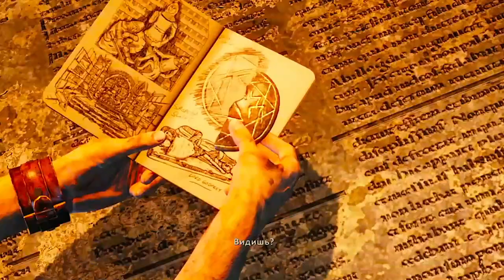ВСТРЕЧА С ЛЕНОЙ ► Uncharted 3 Иллюзии Дрейка #9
Нейтан Дрейк и Салли встречают Елену.

Флэшбек на 20 лет назад показывает 15-летнего Нейтана Дрейка, исследующего музей в Картахене в поисках кольца Сэра Фрэнсина Дрейка. Нейт замечает молодого Салли, на тот момент ему незнакомого, который работает на Марлоу и планирует кражу кольца. Нейтана ловят Марлоу и её приспешники.

После возвращения повествования в настоящее время, оказывается, что встреча была ловушкой, тщательно продуманной Нейтом и Салли вместе с Каттером, являющимся их союзником, чтобы отследить Марлоу. С помощью Хлои Фрейзер, они отслеживают машину Марлоу до подземной библиотеки, где им удается найти дневник Томаса Эдварда Лоуренса и карту, показывающую секретное путешествие Фрэнсиса Дрэйка на Аравийский полуостров, где он получает поручение от Елизаветы I и Джона Ди найти потерянный город Убар. Используя найденные предметы, Нейт догадывается, что подсказки о местоположении города находятся в склепах крестоносцев во французском замке и сирийской цитадели. Нейт и Салли направляются в восточную Францию и обнаруживают давно заброшенный замок в дремучем лесу. Они находят половину амулета в склепе, но Толбот застигает их врасплох и забирает амулет. Внезапно появляются плотоядные пауки и убивают одного из людей Толбота, однако Нейту и Салли удается сбежать. Толбот и его люди поджигают замок. Нейт и Салли сбегают и стремительно направляются в Сирию.

В Сирии, Нейт и Салли встречаются с Хлои и Каттером, которые узнали, что Марлоу является главой того же самого ордена, к которому принадлежал Фрэнсис Дрэйк, и который ищет способ обрести власть, используя страхи своих врагов. Группа находит второй склеп и другую половину амулета (снова сталкиваясь с пауками), открывающую местоположение следующей подсказки в Йемене.

В Йемене Нейт неохотно просит помощи у своей жены Елены Фишер (с которой проживает раздельно), которая, несмотря на многочисленные попытки уговорить их оставить свои поиски, помогает найти подземную гробницу, где они (ещё раз сталкиваясь с пауками) устанавливают местоположение потерянного города в огромной пустыне Руб-эль-Хали. После возвращения на поверхность в Нейта стреляют дротиком с галлюциногеном, и он, отделившись от группы, блуждает по городу. Он просыпается на террасе кафе за столиком с Марлоу и Толботом, где Марлоу показывает собранные документы, касающиеся детства Нейтана. Она угрожает Нейту, чтобы узнать положение Убара. Когда Толбот получает новости о нахождении Салли, Нейт сбегает и гонится за Толботом через весь город, но оказывается схвачен Рамзесом, пиратом, работающим на Марлоу. Нейтан сбегает из плена и ищет Салли на круизном судне, захваченном пиратами. Однако Нейт выясняет, что Рамзес солгал о том, что схватил Салли, после чего взрывает гранату, и судно начинает тонуть. Прежде чем Нейтану удается сбежать, Рамзес стреляет в стеклянный потолок судна, и толща воды окончательно топит опрокинувшееся судно, убивая пирата. И снова, обманув смерть, Нейту удается спастись.

Нейта выбрасывает обратно на берег Йемена. Он воссоединяется с Еленой, которая рассказывает, что Салли и вправду был похищен людьми Марлоу, взят под конвой и принуждён показывать дорогу в Убар. Они решают осуществить попытку спасения путём проникновения на грузовой самолёт советского производства Ан-22 «Анте́й», который люди Марлоу планируют использовать для снабжения припасами конвоя который направляется в Убар. Нейт успешно проникает на самолёт, однако его замечают, и завязывается перестрелка. Мощный взрыв приводит к обширной декомпрессии, которая разрывает самолёт на части. Находясь в свободном падении, Нейтану удается схватиться за поддон груза, раскрыть его парашют и спокойно приземлиться. После безнадёжных скитаний по пустыне без воды Нейт сталкивается с людьми Марлоу, после чего его спасает отряд конных наездников, возглавляемый бедуином по имени Салим. В лагере Салим рассказывает Нейту, что город Убар был проклят тысячи лет назад царём Соломоном, когда тот заключил злых Джиннов внутри латунного сосуда и оставил в сердце города. Салим соглашается помочь Нейту и приводит его к конвою, который они уничтожают в процессе спасения Салли. Они попадают в песчаную бурю, и Нейт с Салли теряют Салима среди пыли, когда подъезжают к воротам Убара.